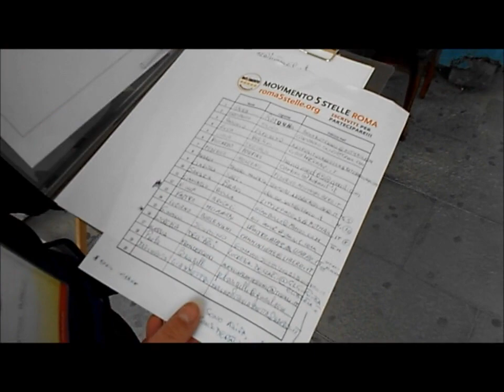Movimento Roma Cinque Stelle. Banchetto informativo a Piazza Bologna del 09/03/2013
Movimento Roma cinque stelle Banchetto informativo del 09/03/2013

Sono arrivato alle 15:30 . Sul posto ho trovato Raffaele Schettino, Andrea Cugnetto, Porfiri Riccardo, Valeriano Valerio, Fabiana Pinna. Gianluca Pagano e Rossana Bortolin erano già presenti dalla mattina insieme a Stefano Ambrosi,  Fabio Fois , Filippo Ercolani, Laura Pelosi, Iovel Fessha    .
Raffaele, fra un informazione e l'altra rilasciata ai passanti mi informa che almeno cinquanta persone hanno lasciato il loro recapito e-mail per avere informazioni sul programma per il municipio. Con Rossana riprendiamo il commento di un passante sulle condizioni del manto stradale in via Lorenzo il Magnifico dove transennata filmiamo una vistosa buca. Mi sposto poi con Rossana a Villa Torlonia per incontrare l'artista Massimo Catalani alle prese con un blocco di marmo per realizzare un'opera a più mani in difesa della fauna ittica del mediterraneo contro la pesca a strascico. Tornato al banchetto incontro anche il nostro caro amico Andrea Metelli che è passato a salutarci con la piccola Gaia. Aiuto gli amici a chiudere il gazebo e ci salutiamo dandoci appuntamento a lunedì.

Ugo Bongarzoni